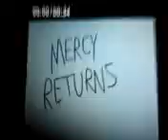Mercy Returns Episode 133; Mercy Meets Garfield